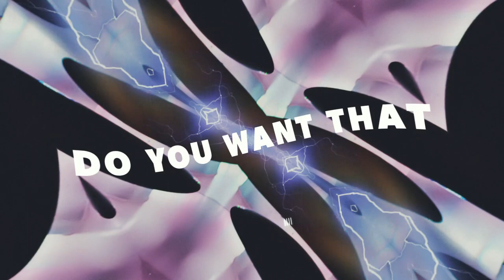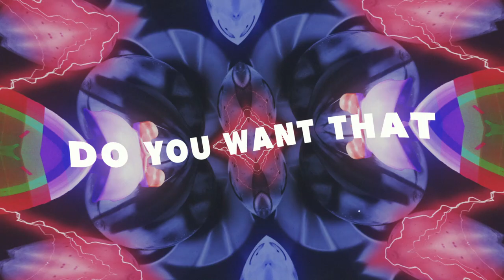UNSECRET - NEW ELECTRICITY (FEAT. LANEY JONES) [OFFICIAL LYRIC VIDEO]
Listen or download to New Electricity out now!

Amplified
You can hear it busting out of the gates
Sonic light
A shiny knight
Riding in likes it’s saving the day

Setting off a super nova
Oh oh oh oh oh
Come and look a little closer

Do you feel that
Do you want that
Do you feel the new electricity
So classic
Like magic

Silverscreen
Dipped in that glittery gold
What you see
Oh mighty me
It’s a shockwave out of control

Making contact
Whatever you’ve heard
We can top that
Out of this world
Making contact